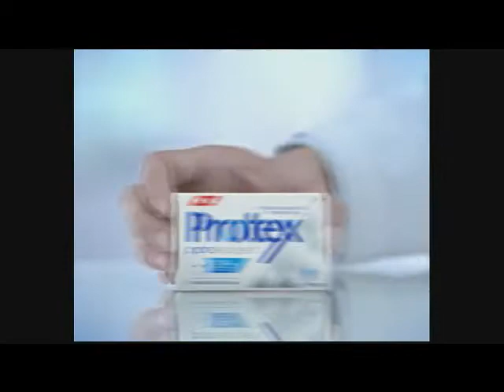Ads@6 3 News, 16 July 2011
16 July 2011

TV3

Burger King
Panadol Rapid
Harvey Norman
Protex Pro Expert
Mazda
Bedpost